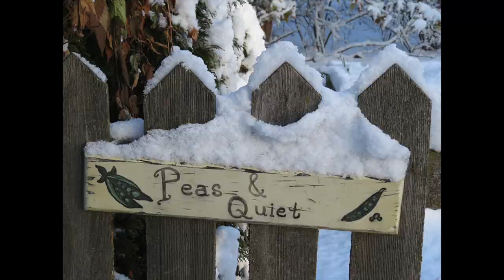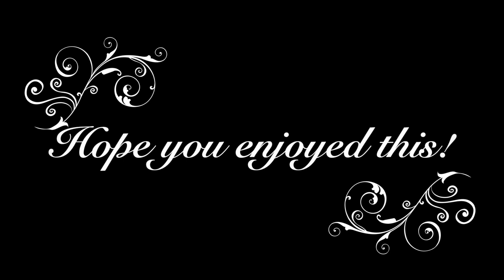Susan's Garden in Winter (2022 - #46)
Garden writer and snow-lover Susan Mulvihill has created a slideshow of photos from her garden in winter. And she has performed and recorded the soundtrack (J.S. Bach Prelude in C major) to go along with it! From Susan's in the Garden, SusansintheGarden.com.

Susan gardens in Spokane, Wash. While most of this region is in hardiness zone 6, her garden is in a microclimate, making it zone 5b.

Susan's newest book, The Vegetable Garden Problem Solver Handbook, will be released in Feb. 2023. If you pre-order it, forward your order confirmation to and she will forward her bonus content called "12 Vegetable Crops You Should Add to Your Garden!" Here is a pre-order link for the book on Amazon And here is additional information on the book, on Susan's

You can order a signed copy of Susan's book, The Vegetable Garden Pest Handbook, directly from her by sending an email to .